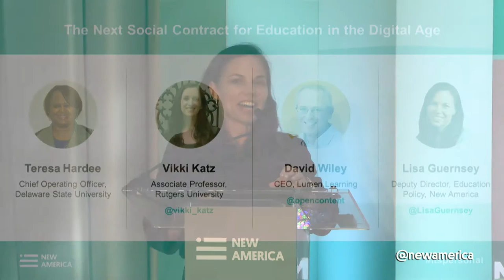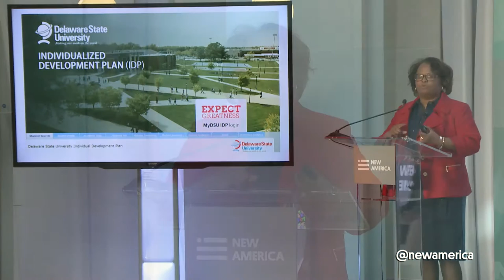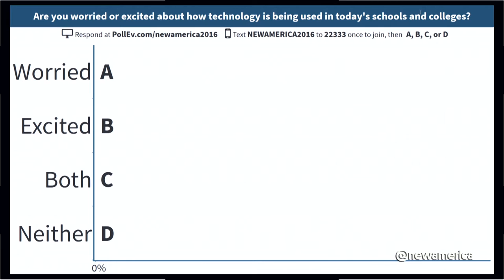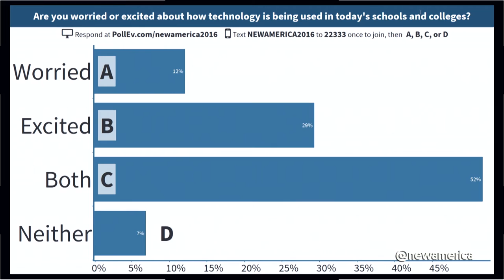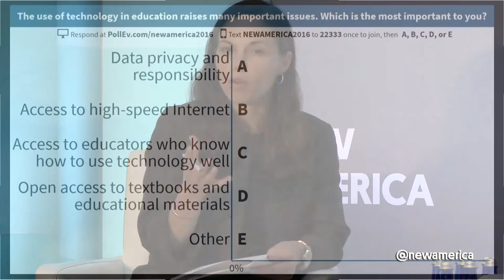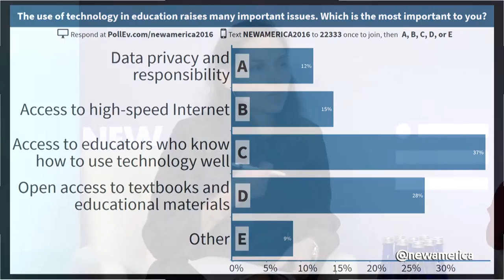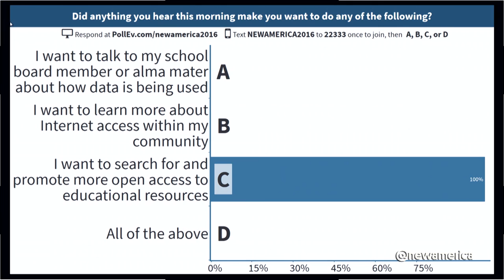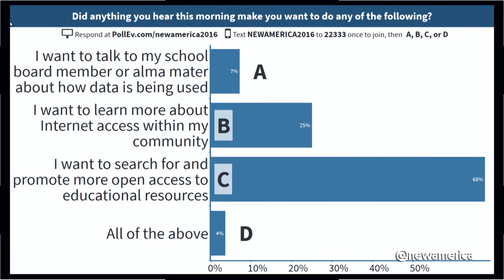The Next Social Contract for Education in The Digital Age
Technology is affecting learners of all ages, but too often educational institutions, students, and families become aware of its risks and opportunities haphazardly. The result can be unequal access, unfair application of new tools, and closed systems for distribution of new course materials and ideas. It's time for a new social contract for education that fully realizes the role of new technologies in learning. Hear from three visionaries in education technology on what this contract should look like and engage in a moderated discussion of how to make it real. Audience reactions and questions will be captured via Twitter (and prompted throughout the conference), and brought into the conversation.

DR. TERESA HARDEE
Chief Operating Officer, Delaware State University

VIKKI KATZ
Associate Professor, Rutgers University

DAVID WILEY
CEO, Lumen Learning

MODERATED BY LISA GUERNSEY
Deputy Director, Education Policy, New America